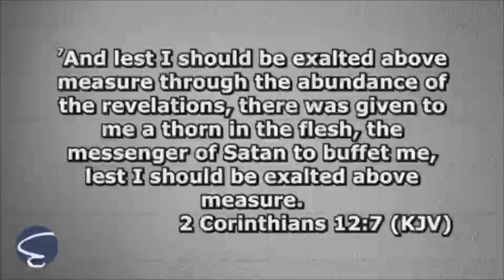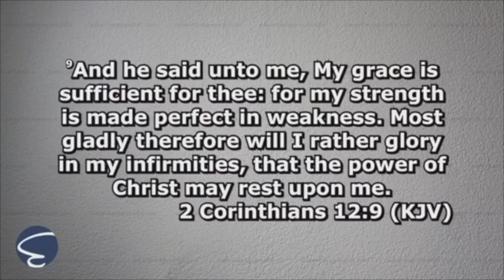Where do Broken Hearts Go by Joel McCoy VIDEO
Please comment and share if you were touched.